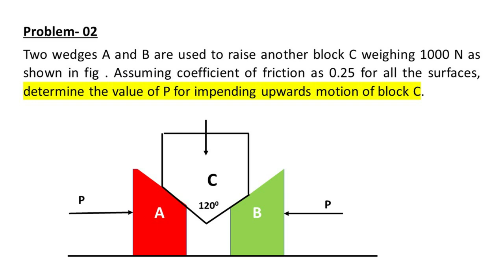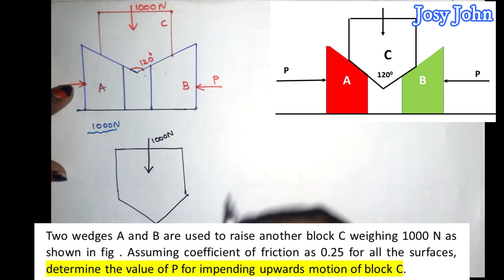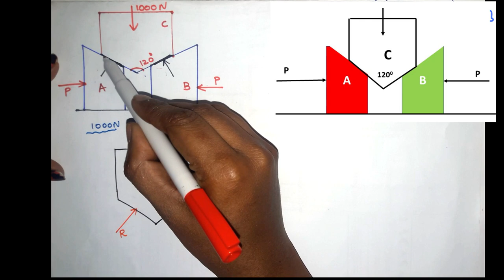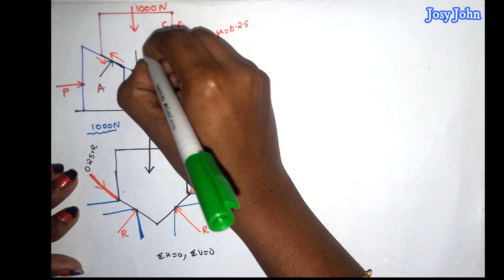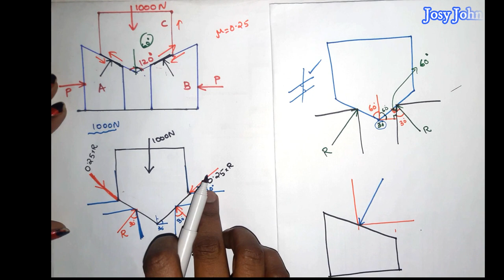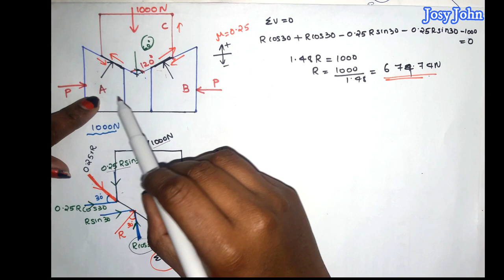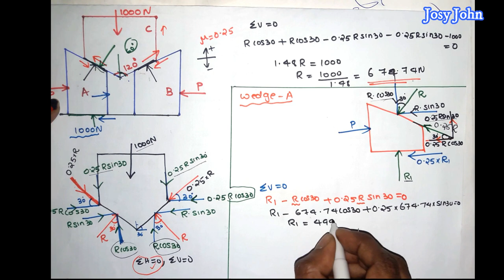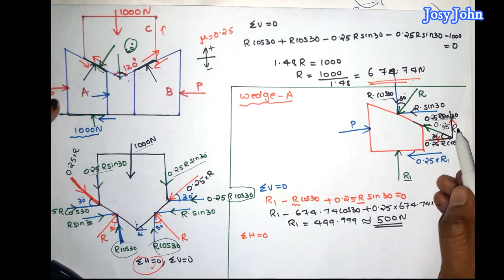Wedge Friction (മലയാളം) | Problem 02 | Engineering Mechanics | First Year | KTU B.tech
based on KTU SYLLABUS

This video explains numerical problems on Wedge friction. This will be very useful for students and other professionals.

Josy John, M.tech in Geotechnical Engineering (More than 4 years of experience as Assistant Professor, and as quantity surveyor)